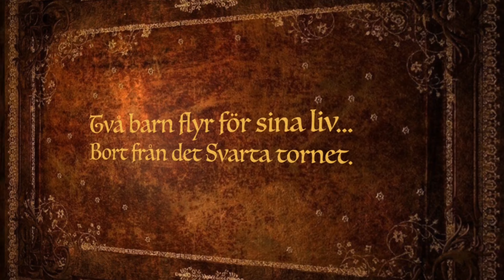Flykten från tornen av Hanna Blixt & Therese Lasson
Succéserien med schackpjäserna fortsätter!

"Än en gång breder ondskans mörka krafter ut sig över landet. Denna gången är det barn som försvunnit spårlöst från sina hem. Sofia och Leo kastas på nytt in i ett farligt äventyr bland drakar, fladdermöss och jagande soldater i en kamp mot tiden, där striden står mellan Svarta och Vita tornet."

- Återigen har författaren lyckats skriva en välskriven och underhållande fantasy. Det är ett fartfyllt äventyr
som håller sina läsare i sitt grepp från första till sista sidan.

Här får vi följa två spännande äventyr parallellt med varandra i ett fascinerade landskap, återigen fyllt med fantasifulla karaktärer.

Läs mer om det fartfyllt, underhållande och fängslande äventyr i boken Flykten från tornet via länken

*Boktrailern är skapat av Gullis lästips i samarbete med författaren Hanna Blixt och bokförlaget Bubo förlag.

Äventyren i Sagofallen kommer att innehålla sju böcker, som alla är riktiga bladvändare. Böckerna riktar sig till alla från cirka 6 år och uppåt (särskilt lämplig för bokslukaråldern). Kapitlen är korta och spännande och man kommer direkt in i handlingen. Böckernas fina illustrationer är gjorda av Therése Larsson.

Flera använder böckerna som högläsningsböcker, inte minst i skolorna, då det även finns gratis lärarhandledning till (finns att ladda ner på

Äventyren i Sagofallen består av:
1. Styx märke
2. Svarta damen
3. Vita löparen
4. Den magiska rustningen
5. Flykten från tornet- släpps våren 2019
6. Pantones ö - släpps hösten 2019
7. Snöugglans sigill - släpps våren 2020

~ Må Snöugglans beskydd vara med er!

Boktrailern är skapat i filmredigeringsprogram IMovie, men tillhörande bakgrundsmusik
Illustrationerna har Gullis lästips fått tillgång till utav Bubo förlag i syfte att användas i skapandet av boktrailern.

Ta del av fler barn- och ungdomsrecensioner finns jag på hemsidan

Där delar jag även med mig av lärarhandledningar, lektionsmaterial, bokaktiviteter och annan inom boknörderi.

Ps: ”Det enda viktiga i en bok är den betydelse den har för dig".

Varma hälsningar Gullis lästips